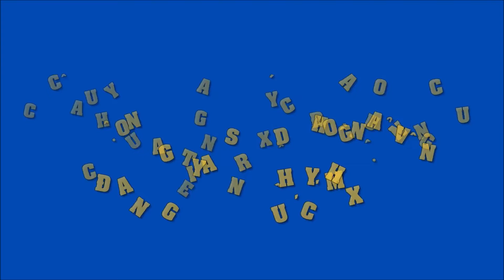Câu chuyện gây xúc động của con trai NSND Hồng Vân đang gây chú ý MXH